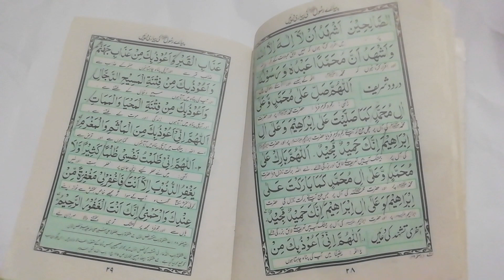Salah | part 2| Tajweed Quran Tilawat